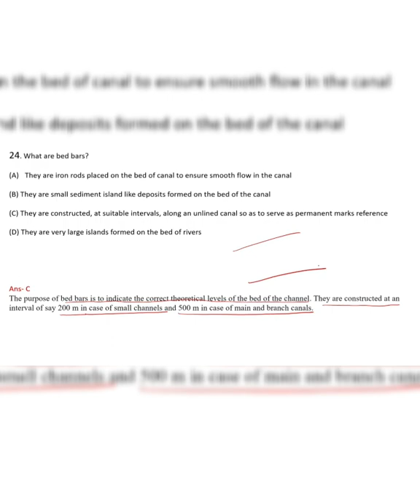What are bed bars?(A) They are iron rods placed on the bed of canal to ensure || Analytics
What are bed bars?

(A) They are iron rods placed on the bed of canal to ensure smooth flow in the canal (B) They are small sediment island like deposits formed on the bed of the canal

(C) They are constructed, at suitable intervals, along an unlined canal so as to serve as permanent marks reference

(D) They are very large islands formed on the bed of rivers